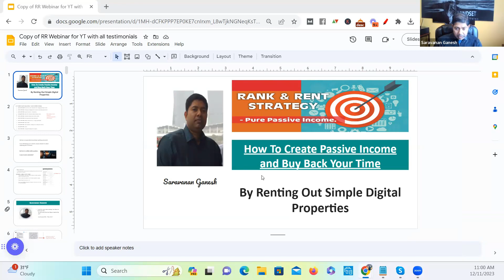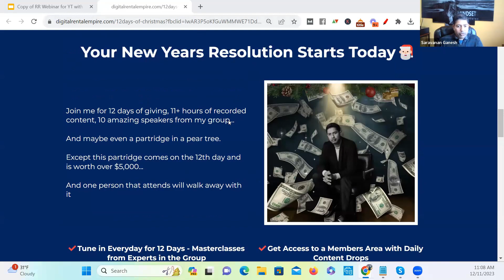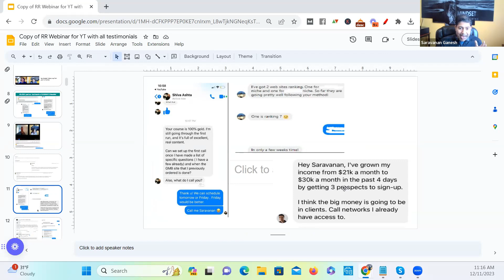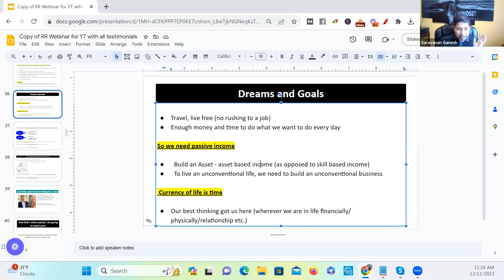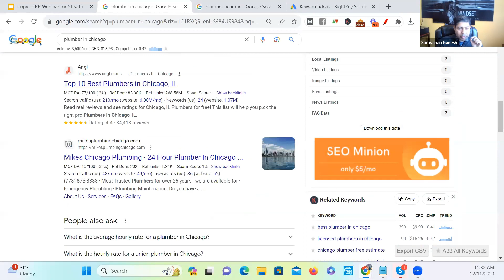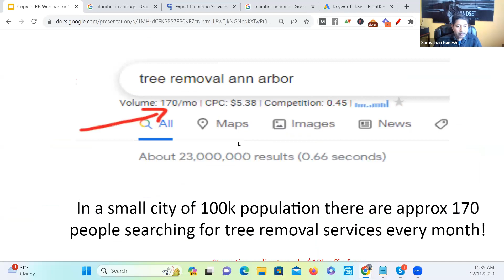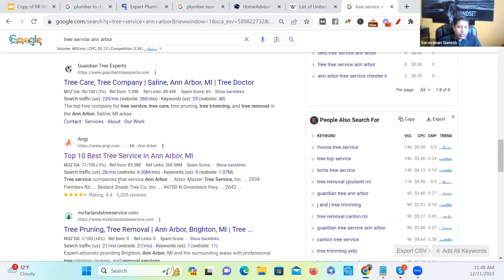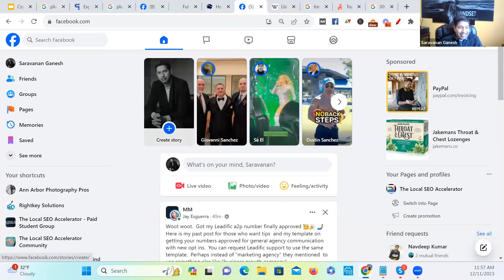Day #1 of Christmas Giveaway - Overview of SEO, Client SEO , Rank and Rent SEO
Brace yourselves as I spill the beans on my first Rank and Rent asset, disclosing its niche and city. The excitement doesn't stop there – witness the journey of 102 months and counting as I unveil the incredible passive income it has generated.

Click on the link to register and see what and when we will be covering each day.

Here's a video where I share how I made money online doing SEO and SEO Ranking Lead Generation 💵💵 • Make Money Online...

𝐖𝐇𝐎 𝐀𝐌 𝐈: 𝐈'𝐦 𝐒𝐚𝐫𝐚𝐯𝐚𝐧𝐚𝐧 𝐆𝐚𝐧𝐞𝐬𝐡, 𝐒𝐄𝐎 𝐄𝐱𝐩𝐞𝐫𝐭 𝐚𝐧𝐝 𝐃𝐢𝐠𝐢𝐭𝐚𝐥 𝐌𝐚𝐫𝐤𝐞𝐭𝐢𝐧𝐠 𝐄𝐱𝐩𝐞𝐫𝐭.

I’m Saravanan Ganesh, a husband, dad, son, and entrepreneur. When someone asks me “So, what do you do?”, I love to reply “Oh I play with my kids in the daytime, I travel a lot, I just get up every day and pretty much do what I feel like doing!”.

90% of the time they are confused!! They were expecting the standard answer the masses give (“I am an engineer, or teacher, or whatever”

Asset based passive income! That’s my passion. Let’s face it.

Chances are you are not really excited about or passionate about sitting in a 9-5 cubicle.

Well, I moved away from the masses into the classes some time ago – and I believe it’s time you do too!! And you do it by creating a Passive Ongoing Asset-based Income by leveraging Digital Real Estate (Rank and Rent powered by SEO)